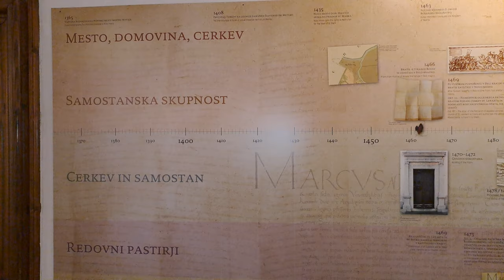2024-01-02 NOVO MESTO, cerkev Sv. Lenarta